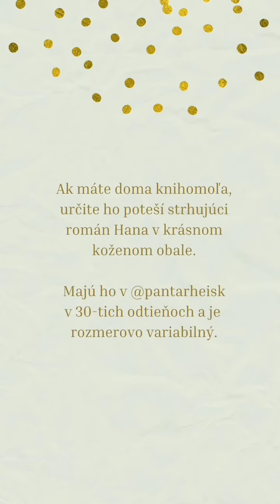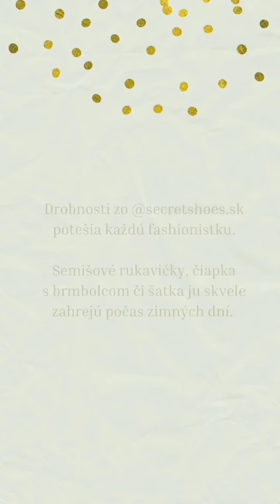Tipy na darčeky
Opäť je tu predvianočný čas, kedy väčšina z nás rozmýšľa nad tým, čo podaruje svojím blízkym pod stromček. Chceme vám uľahčiť nakupovanie a pomôcť pri výbere toho správneho darčeka pre vašich blízkych, aby bolo nakupovanie pre vás radosťou. Inšpirujte sa.